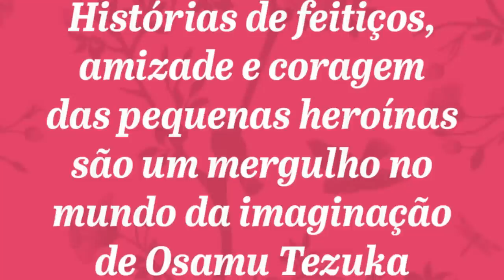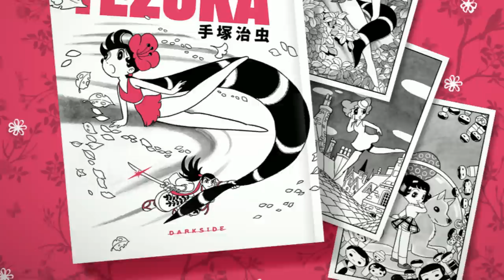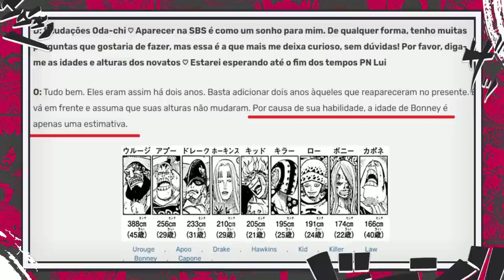FINALMENTE LUFFY GEAR 5 VS ALMIRANTE KIZARU? A LUTA MAIS ESPERADA DE ONE PIECE - One Piece 1090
GARANTA EDIÇÃO DE LUXO  DE A FEITICEIRA DA TEMPESTADE
ganhe 3 cards exclusivos
frete grátis nas compras acima de 199 reais.